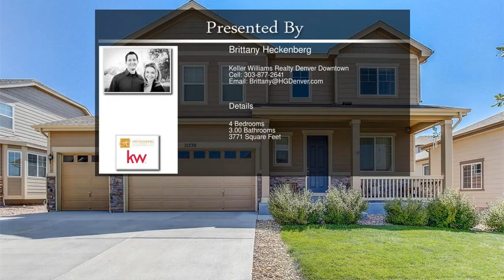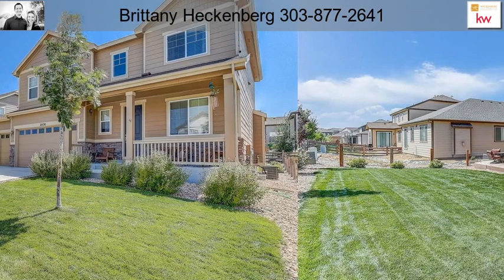21530 East Union Place Aurora CO 80015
21530 East Union Place  Aurora CO 80015

Welcome Home*Why Wait To Build When You Can Be in this Stunning Community Now*Beautiful Two Story Loaded w/ Builder Upgrades, 4 Beds Plus Main Floor Study*Wonderful Open Floor Plan w/ Glowing Hardwood Floors*Gourmet Kitchen with Oversized Island, Granite Countertops, Cherry Cabinets, Double Ovens, Gas Range, & Stainless Steel Appliances*Bonus Dining Room/Sun Room Opens to Kitchen*Family Room w/ Gas Fireplace*Large Master Bedroom w/ Tray Ceiling & 5 Piece Master Bathroom*Build Instant Equity By Finishing The Huge Open Basement*Rough-In Plumbing*Fully Landscaped Backyard with New Stamped Concrete Patio, Sprinkler System & Fully Fenced Yard*Fantastic Cherry Neighborhood*Cherry Creek Schools*Easy Access to E-470*Parks & Trails Close*